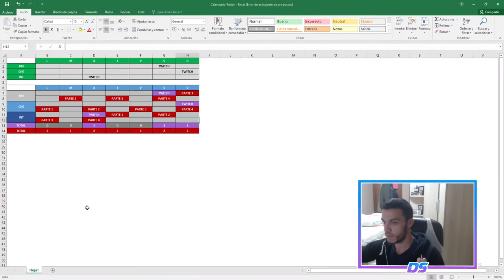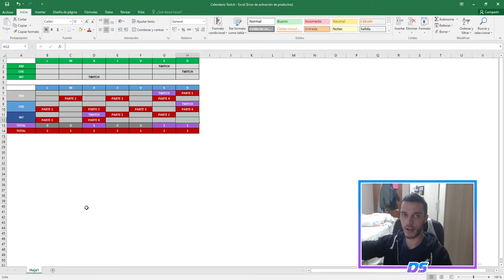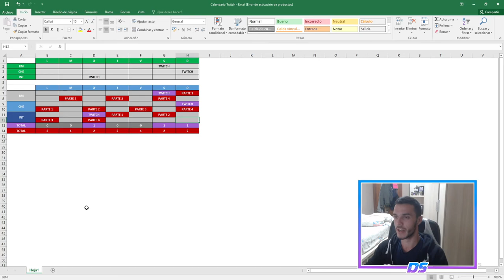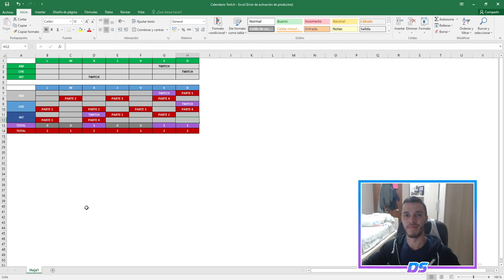NUEVO CONTENIDO - ADIÓS RESÚMENES - DIRECTOS POR PARTES